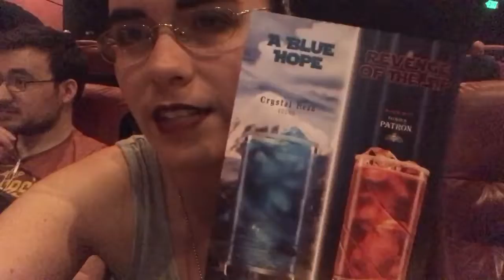Last Jedi Day! - VLOGMAS DAY EIGHTEEN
❄️ VLOGMAS DAY EIGHTEEN ❄️
No Spoilers!

❄️ Recognize a Cast Member Today by Tweeting CastCompliment to @WDWToday